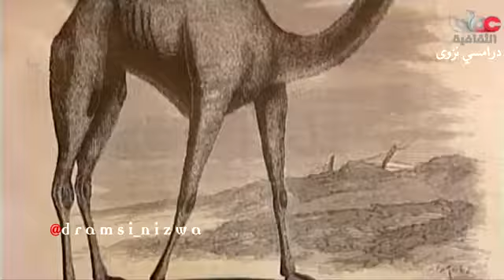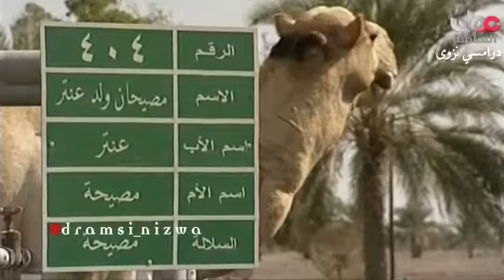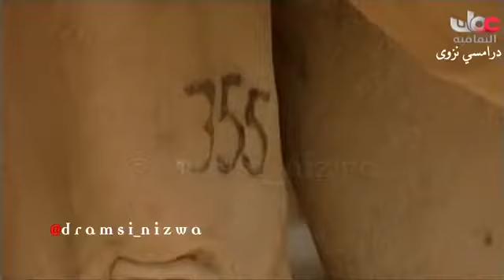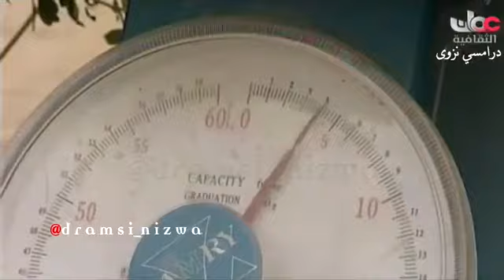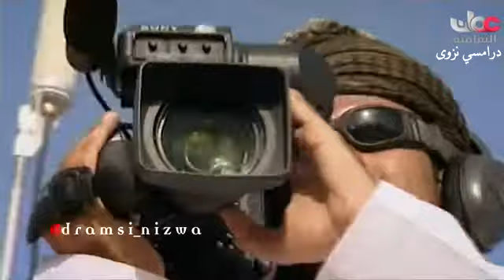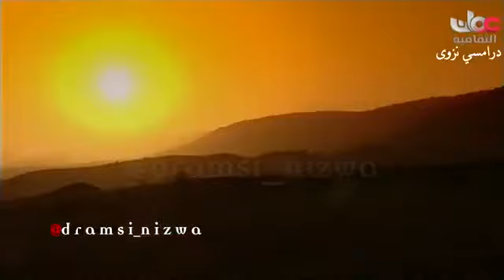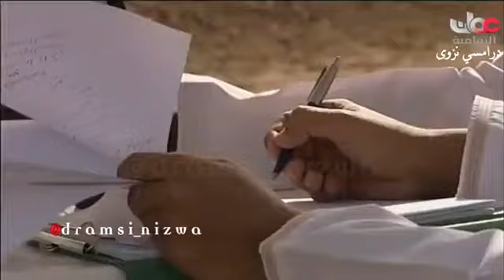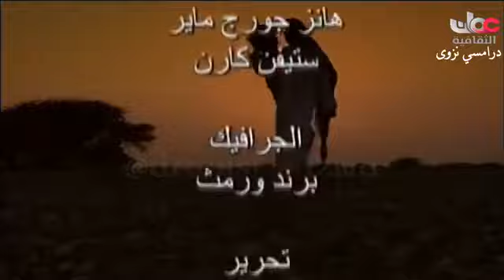فلم وثائقي (الهجن العمانية في عصر النهضه)